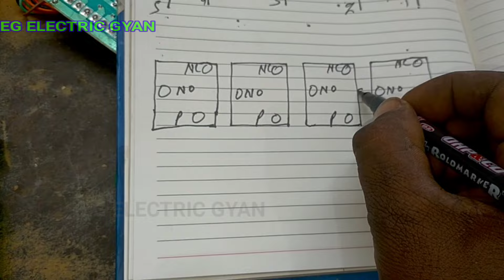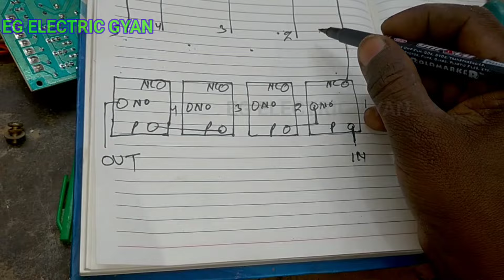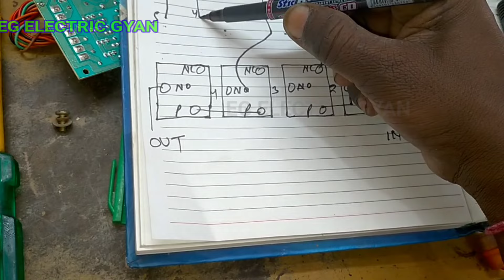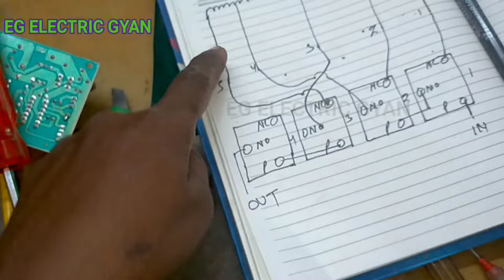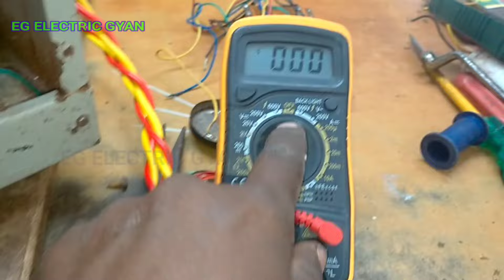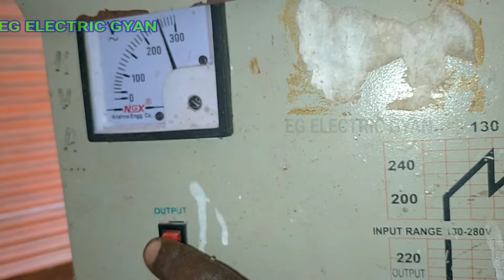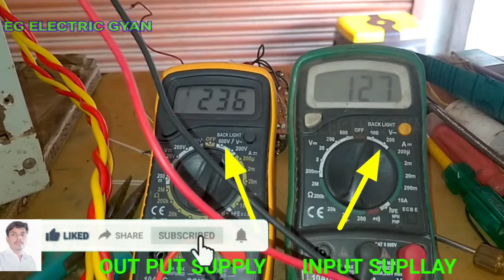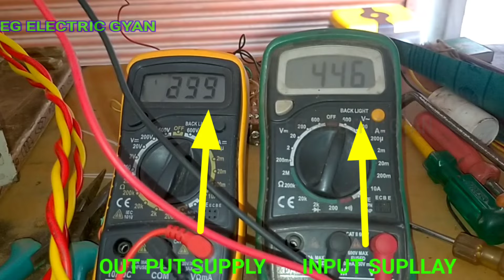90V to 300V Automatic Stabilizer Connection || Relay With Microcontroller Circuit ••••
90V to 300V Automatic Stabilizer Connection || Relay With Microcontroller Circuit
microcontrollers-cannection